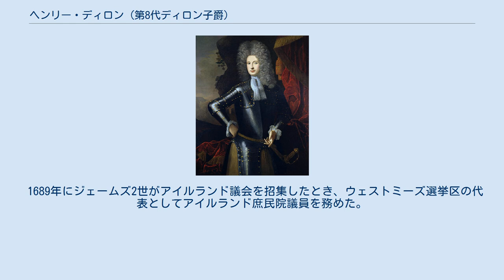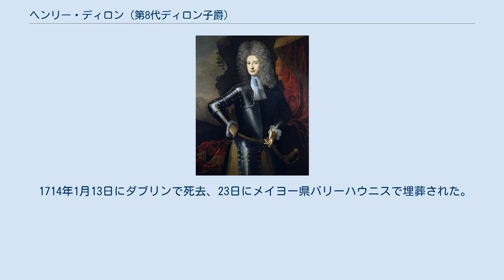ヘンリー・ディロン (第8代ディロン子爵)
第8代ディロン子爵 第8代ディロン子爵ヘンリー・ディロン（英語: Henry Dillon, 8th Viscount Dillon、1714年1月13日没）は、アイルランド貴族。
 第7代ディロン子爵セオバルド・ディロンとメアリー・タルボット（Mary Talbot、1691年9月7日没、サー・ヘンリー・タルボットの娘）の息子として生まれた。
 1689年にジェームズ2世がアイルランド議会を招集したとき、ウェストミーズ選挙区の代表としてアイルランド庶民院議員を務めた。
 ロスコモン統監、ゴールウェイ総督を歴任、ジェームズ2世率いるアイルランド王国陸軍では歩兵連隊の隊長を務めた。
 1691年7月12日に父がオーグリムの戦いで戦死すると、ディロン子爵の爵位を継承した。
同年のリメリック包囲戦で母を失った。
父は死去から2か月前の1691年5月11日に私権剥奪されたが、第8代ディロン子爵はその解除に奔走し、1694年6月20日に父の私権剥奪の取り消しに成功、アイルランド貴族院議員に就任することができた。
 1714年1月13日にダブリンで死去、23日にメイヨー県バリーハウニスで埋葬された。
息子リチャードが爵位を継承した。
 1687年7月、フランシス・ハミルトン（Frances Hamilton、1751年11月16日没、サー・ジョージ・ハミルトンの娘）と結婚、1男をもうけた。